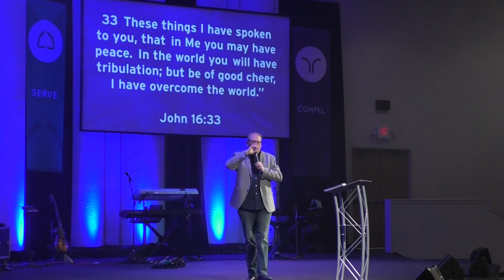Living at the Next Level: Step Past The Obstacles | Crosswind Church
Join us for week 3 of the sermon topic Living at the Next Level: Step Past The Obstacles. Trust in the Lord and take the first step, and watch what God can do. Joshua 3:9-14

We’d love to connect with you! Fill out our online Connection Card